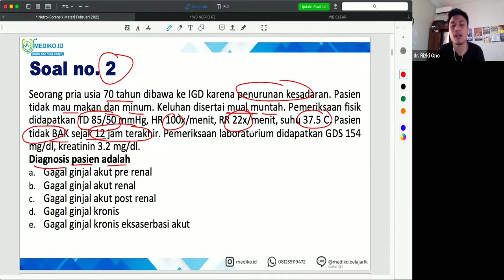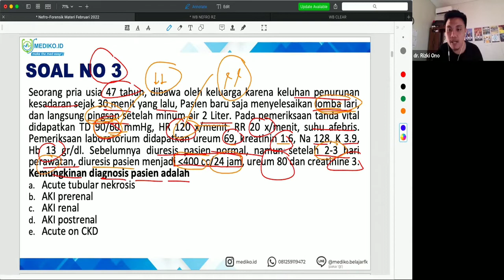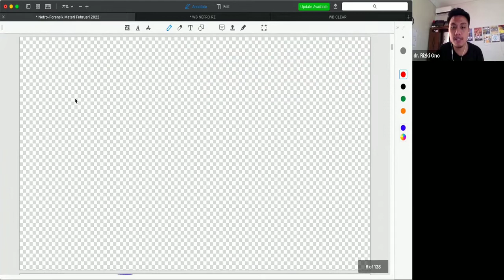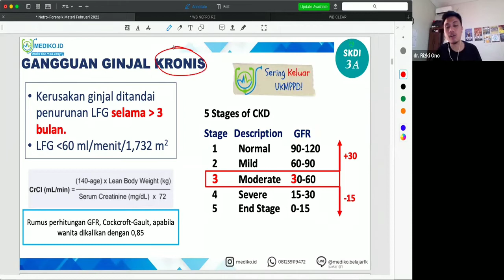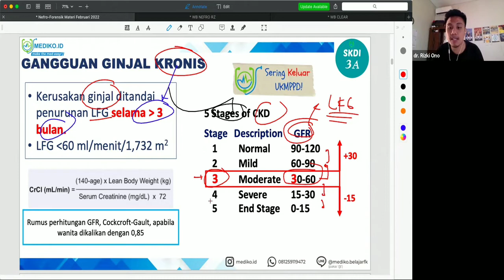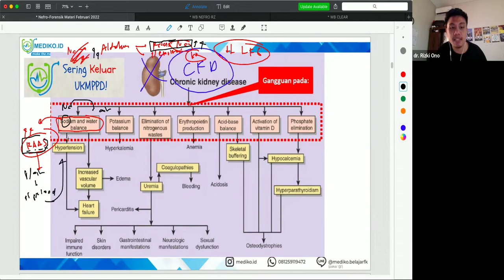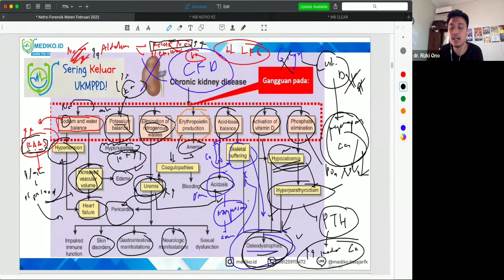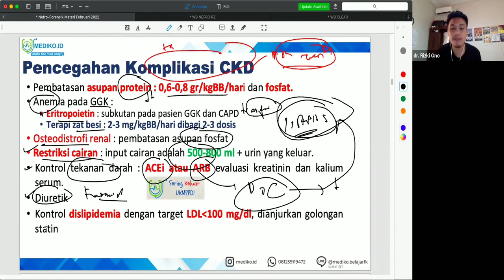#2 Bimbingan UKMPPD Nefrologi (Gangguan Ginjal & Saluran Kemih) - Materi Kedokteran dan Kesehatan